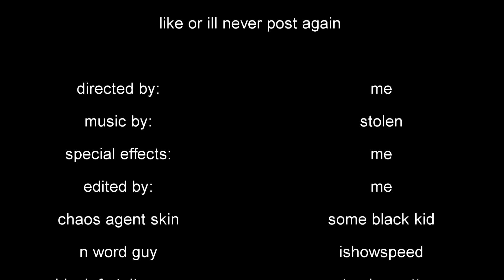the fortnite chapter 3 experience...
Socials:
Epic Games - Bxrry
Xbox - xBxrry